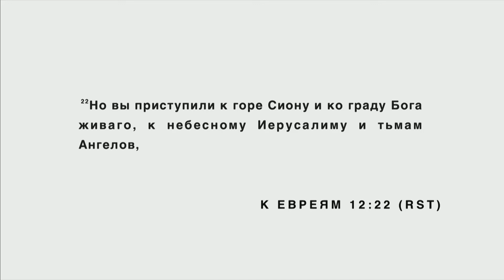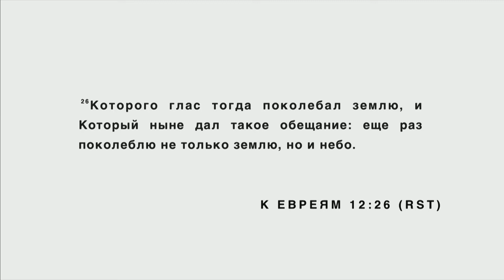Благость и строгость Бога | Мирослав Локес